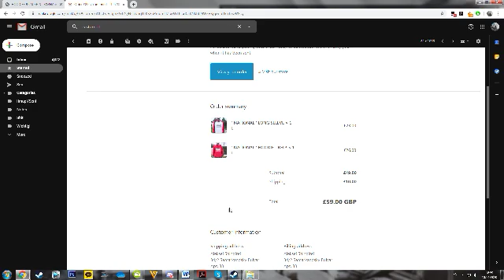Nice! ^^ Left 4 Dead 2 2020 04 10 19 00 26 38 DVR